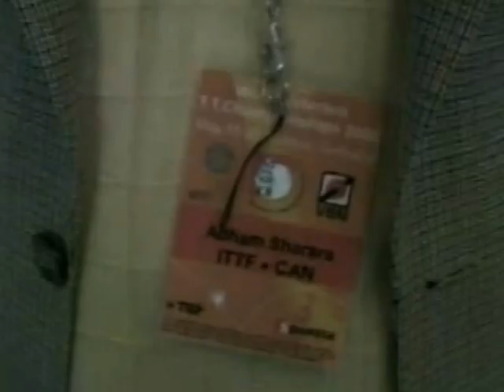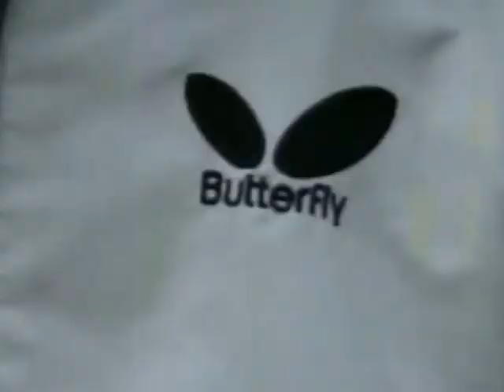Tabletennis Exhibition Show Torben Wosik German Champion Th Keinath US Open Winner Pt 1